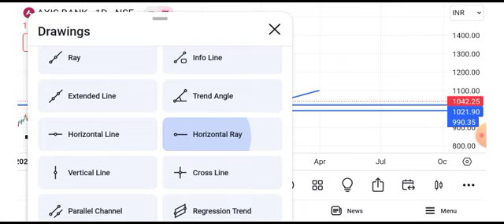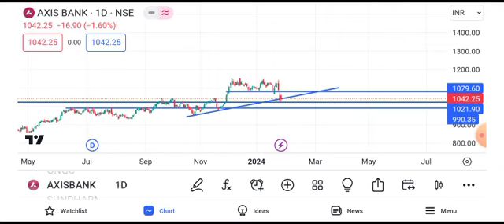axis bank share target tomorrow || axis bank share news || axis bank share news today